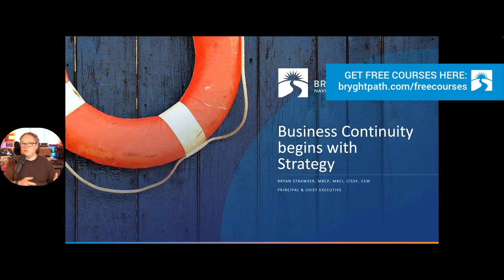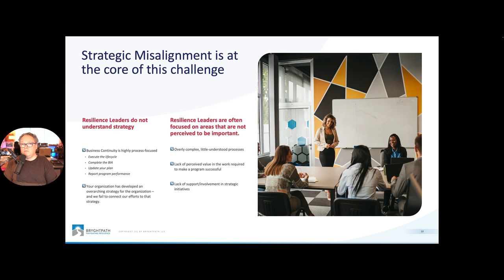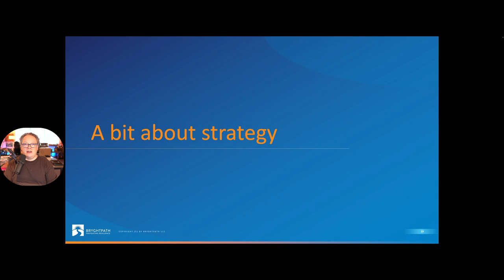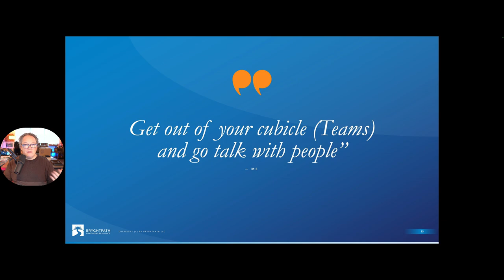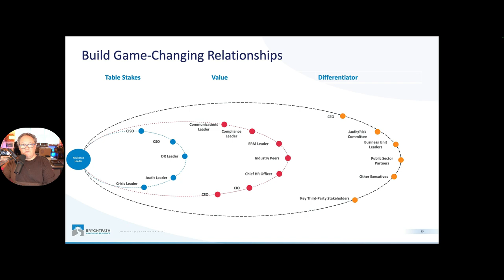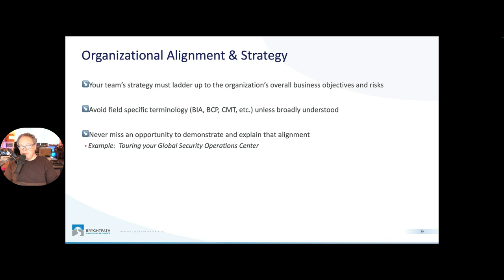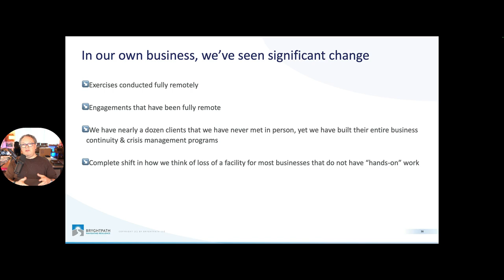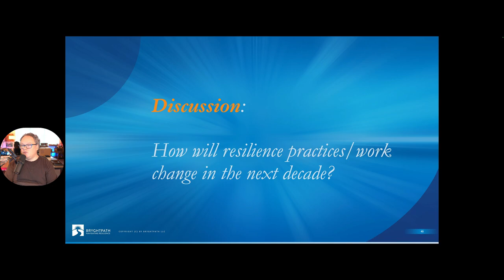Business Continuity begins with Strategy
In this presentation, Bryghtpath Principal & Chief Executive Bryan Strawser delves into the critical connection between strategic alignment and the efficacy of business continuity programs.

By drawing from a rich background in crisis management and business continuity, Bryan will explore actionable strategies for integrating business continuity efforts directly with an organization's strategic objectives.

Attendees will gain insights into leveraging stakeholder engagement, technology, and organizational culture to reset and enhance their resilience programs, ensuring they are not just operational but strategically impactful.

Key Takeaways

Strategic Alignment is Key: Effective business continuity planning must be intricately aligned with an organization's strategic objectives to drive meaningful impact.

Stakeholder Engagement Enhances Commitment: Engaging with key stakeholders across the organization is essential for aligning the business continuity program with broader organizational goals and securing commitment.

Culture and Communication are Crucial: Building a culture of resilience and maintaining open communication channels are vital for embedding business continuity into the strategic fabric of the organization.